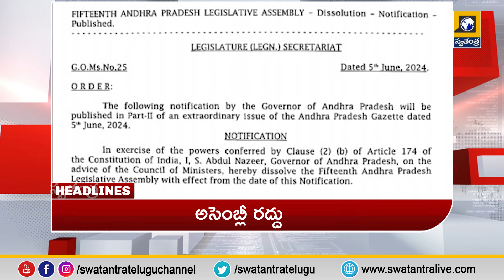Telugu News Updates || 6PM Bulletin Update || Latest News || TS News || AP News